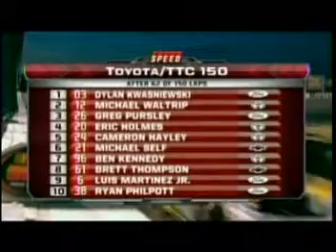Highlites Part3 K&N Pro Series Toyota-TTC 150 Montana Raceway Park 2011.mpg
Highlites Part3 K&N Pro Series Toyota-TTC 150 Montana Raceway Park 2011